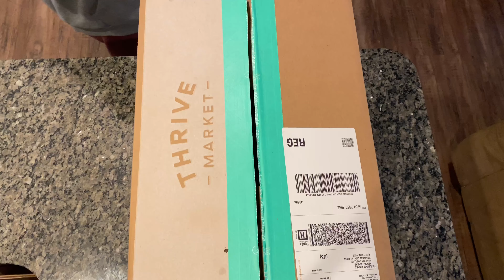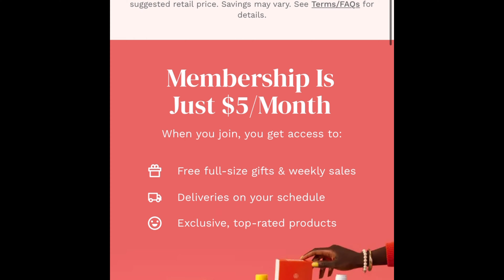Snacks you HAVE to add to your WEIGHT LOSS plans! STOP CRAVINGS ~ HONEST Thrive Market Review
Snacks you HAVE to add to your WEIGHT LOSS plans! STOP CRAVINGS HONEST Thrive Market Review; Healthy snacks!

In this video I give you all a THRIVE MARKET review! I will give you guys a sneak peek into the types of snacks I eat while trying to stay on track in my health journey. BONUS! I go over 3 different snack recipes I make every week to stay on track. Enjoy!

Time Stamps:
0:00 Intro (Thrive Market Review)
7:11 Recipe 1
8:30 Recipe 2
9:16 Recipe 3

Protein Date Balls:
2-3 Dates
1 scoop of PB
1/2 Cup Chia Seeds
1 Cup of Mixed Nuts
1-2 Tbsp Cacao

Avocado Toast:
1 Piece of BP Free Bread (Or bread of choice)
1/2 Avocado
Salt
Optional: 1 Boiled egg, Red Pepper Flakes

Yogurt & Gluten Free Low Carb Granola:
So Delicious Yogurt
Blueberries or fruit of choice
Granola: Almond flour, chia seeds, whole flax seeds, 2 packets of stevia, 1 date
1 Packet of Stevia

Note: not a nutritionist, doctor or psychologist

I am licensed by Apple, Inc. to use "Evergreen” which is provided in the iMovie App from Apple, Inc. See license link.

FTC Legal Disclaimer - Some links found in the description box of my videos may be sponsorship links or affiliate links, meaning I may make commission on sales you make through my link. This is at no extra cost to you to use my links/codes, it's just one more way to support me and my channel! :-)